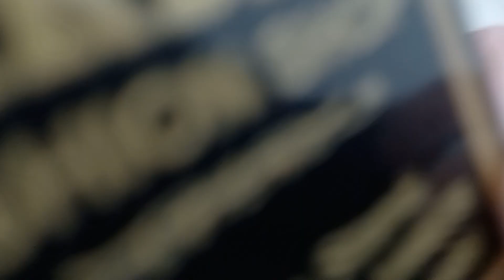BEST PARTYWEAR SILK SUITS COLLECTION AT WHOLESALE PRICES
VERY BEAUTIFUL THREAD PLUS MIRROR EMBROIDERY AND BEAUTIFUL SARVOSKI WORK ON ALLOVER CREPE SILK SUIT WITH CUTWORK STYLE EMBROIDERED PURE DUPPATA AT LOWEST MARKET PRICE EVER